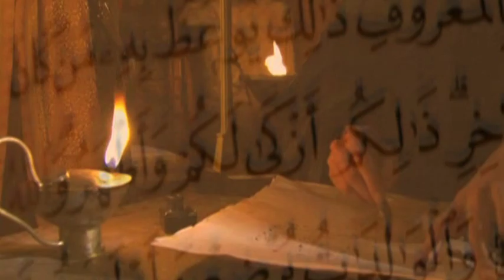La mano di Fatima di Ildefonso Falcones (il booktrailer)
Il 12 novembre 2009 arriva in Italia La mano di Fatima, il nuovo romanzo dellautore di "La cattedrale del mare, che è già diventato un trionfo assoluto in Spagna con 500.000 copie vendute in un mese.
Una grande storia capace di coinvolgere profondamente i lettori. Lepopea di un uomo intrappolato tra due religioni e due amori, in lotta per  la propria libertà e per quella della sua gente oppressa nellAndalusia del Cinquecento.
Un intreccio serrato che, nella cornice di una ricostruzione storica accurata e attendibile racconta le eterne passioni umane: gli amori, le violenze, le guerre, le illusioni perdute e le grandi speranze che guidano il destino di ogni essere umano.